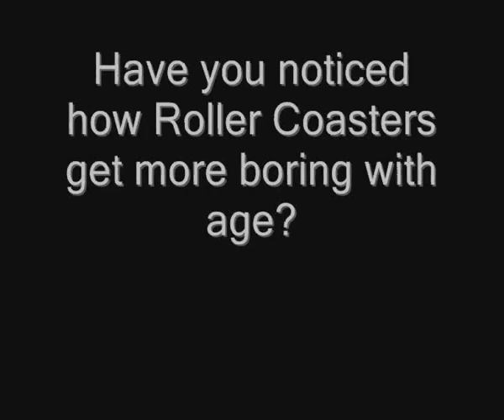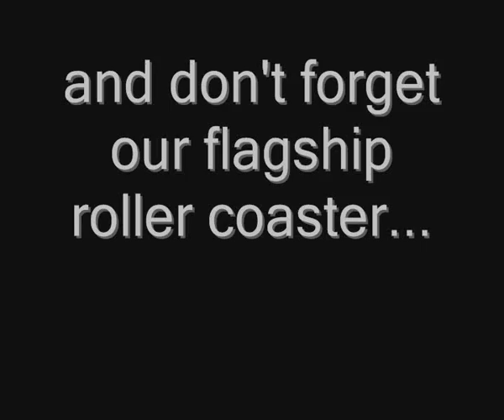Metallica - No Leaf Clover (Rollercoaster Tycoon 3 music project)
Something I put together for Music when I was about 13. Made with Rollercoaster Tycoon 3 and Windows Movie Maker - the music is No Leaf Clover by Metallica (on S&M).

I was really proud of how well it all synced. But on my old PC it took aaaages to capture the footage of the rollercoasters. The video capture button literally slowed the game so much that it took about 3 hours to record a 3 minute rollercoaster